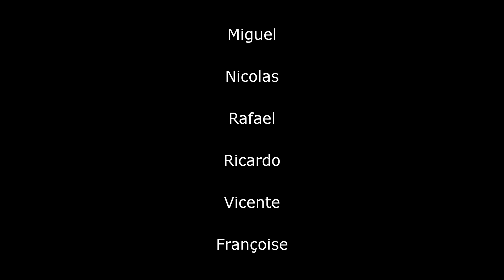Dans la cour de l'école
Film en stop motion réalisé avec les élèves de MS6 du lycée Charles Lepierre de Lisbonne en février 2020.